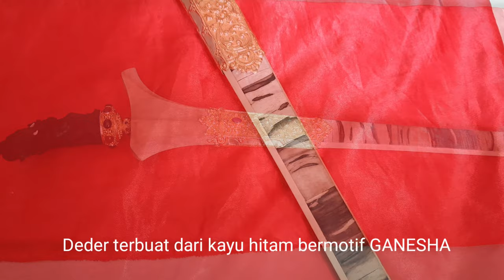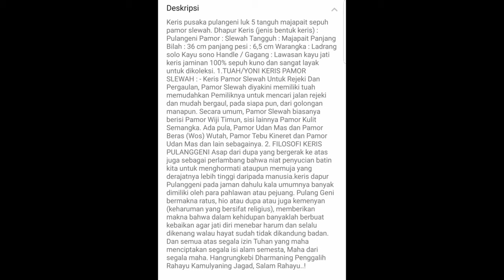KERIS PULANGGENI LUK 5 ???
Channel ini khusus membahas :

-Spiritual
-Supranatural
-Motivasi diri
-Benda bertuah

Dengan tekan tombol :

-Suka(Like)
-Bagikan(Share)